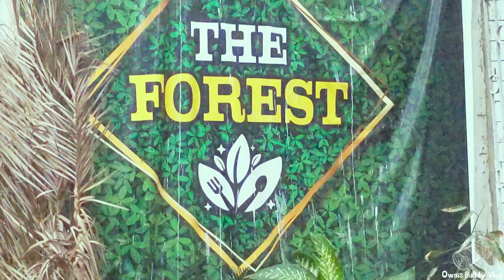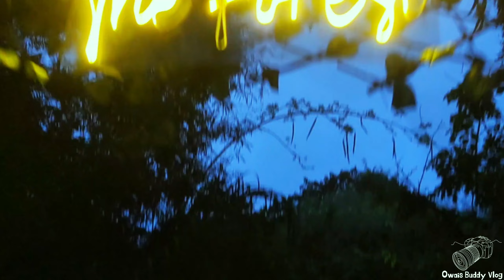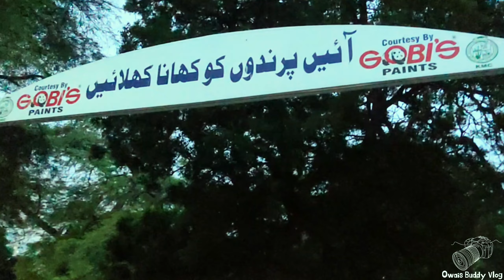Karachi Zoo Restaurant 2024 | Karachi May Jungle K Feel | New Restaurant in Karachi Zoo | The Forest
The Forest Restaurant located inside Karachi Zoo offers a unique dining experience surrounded by nature and wildlife. Here are some key details about the restaurant:
- Location: Inside Karachi Zoological Gardens, near the zoo's entrance
- Cuisine: Pakistani, Chinese, and Continental dishes
- Ambiance: Naturalistic setting with views of the zoo's gardens and animal enclosures
- Seating: Indoor and outdoor seating options, including a patio area
- Timings: Typically 9:00 AM to 10:00 PM, but may vary depending on zoo hours.
Please note that the restaurant's menu, timings, and availability may be subject to change. It's always a good idea to call ahead or check their social media for updates before visiting. @rkfanes